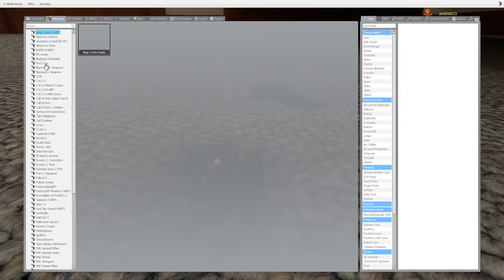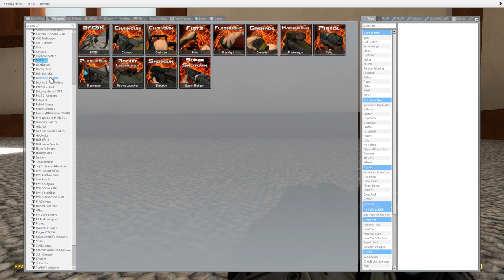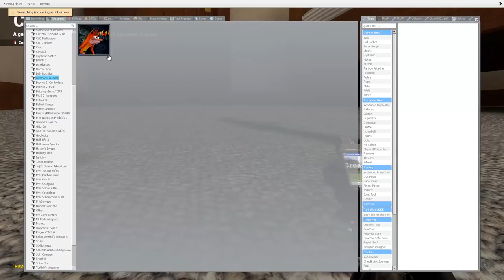Harry Potter Car Galore | Gmod Funny Moments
We played Gmod..The Cars weren't.. acting normal so to say. Welcome to Harry Potter the Bedroom!

TZKUnit: A YouTuber who is well known for the Broken Headphones in Bendy and the Ink Machine Chapter 3. Known for making Funny Moment videos on just about any game with his Friends. Kdawg, Hal Firewolf, Anthony, TheDevilNarhwal, DestinyMoon66,  and skpacman